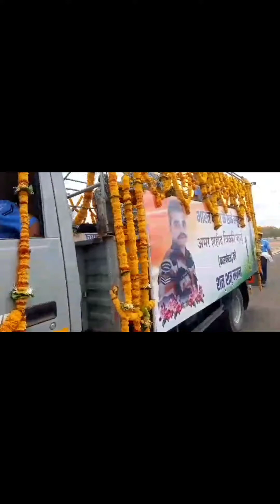Shahid vicky pahade chhindwara (MP) Last journey || sahid vicky pahade || vicky पहाड़े की रैली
शाहिद vicky पहाड़े chhindwara (MP) ka का अंतिम दर्शन  || sahid vicky pahade || vicky पहाड़े की रैली
sahid vicky पहाड़े को सत सत sat नमन नमन vicky पहाड़े को भव्य purd श्रद्धांजलि Rip🙌🎉
Mortal remains of Corporal Vicky Pahade martyred in terror attack in Jammu and Kashmir's Poonch region, reaches Chhindwara, Madhya Pradesh
Corporal Vikky Pahade lost his life in a terror attack that happened in J&K’s Poonch on May 04, His family mourns his loss but takes pride in his ultimate sacrifice for the nation.
Corporal Vikky Pahade,
who lost his life in the terrorist attack in Poonch
was cremated on 6 May,
Before the attack,
Vikky Pahade was preparing for his son's birthday party
The mortal remains of Indian Air Force soldier,
Corporal Vicky Pahade arrives in Chhindwara for the last rites; #@kaidensharmaa shares more with